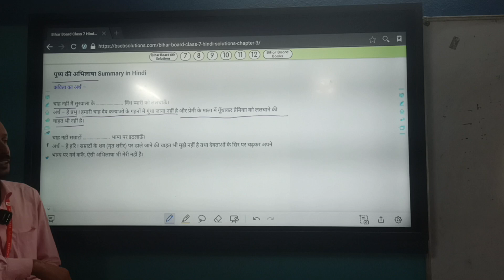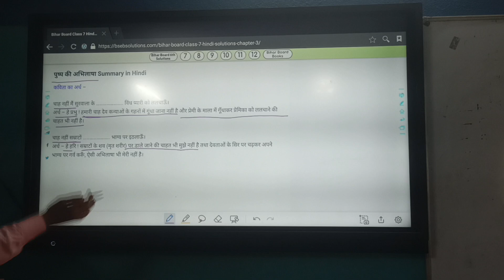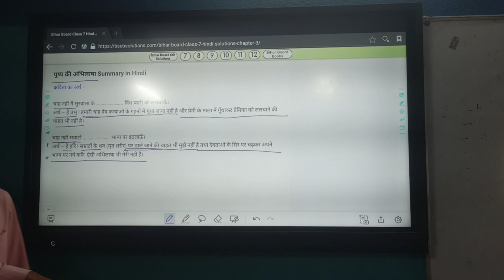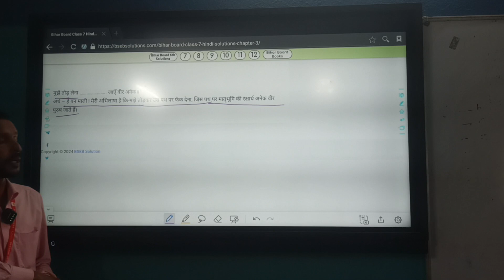Class - 7th || hindi || ch- 3